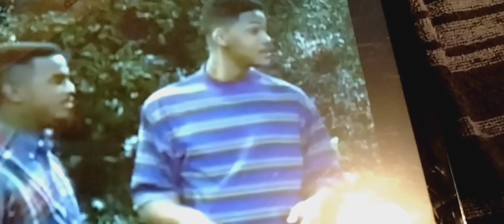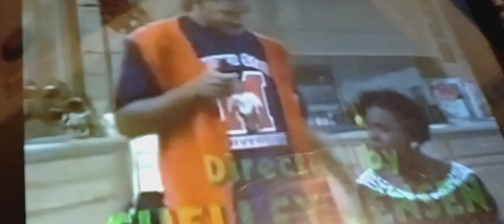brotherhood of mutant season 1 episode 3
Tommy Jarvis help Jack tiger and any book and his friends dragon tiger gate dragon Wong stepped on the hockey mask and break it Wong Fei hung home is getting attacked The guys are trying to attack him try hurt his father when he yang one of the metal hydros and friends of Bel-Air will Prince fresh pince Bel-Air very funny best friend and best psychic are the comedy world of video games comedy and reviews That's my will I look perfect with thread and yarn and needle 🧵 and how the duty scream 😧 Tommy  Jarvis at it's a survivor save the Life of the young man who's getting bad the super villain is the creeper himself played by the Dino charge best friend / brother Riley from Power rangers Dino charge Power ranger super Dino charge The story behind it is you looks really fantastic looks really neat I made this logo it looks really really good I like how to turn really really well yep thanks for watching everyone see you guys in the next video bye arigato and Sia NoraNora ✌️ stay Frosty I'll see you guys next time subscribe do it do it just do it bye-bye moonwalkers comedies see you later have a nice day and night and stuff